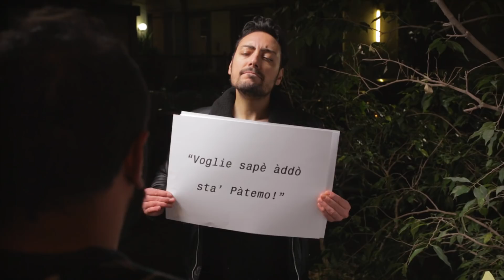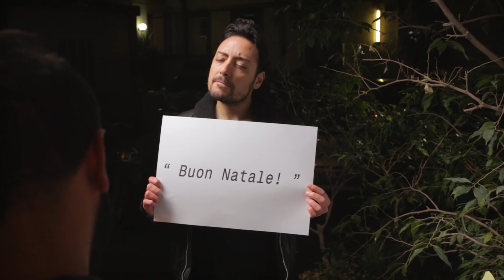GOMORRA actually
Buon Natale a tutti. Non mangiate troppo, non fate arrabbiare la zia e ricordate che a volte un silenzio vale più di mille “biv”